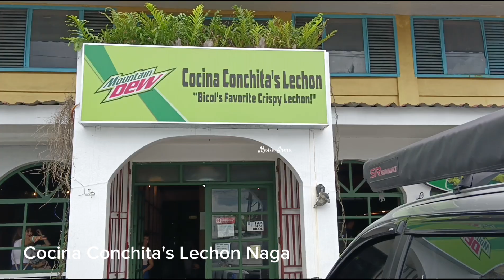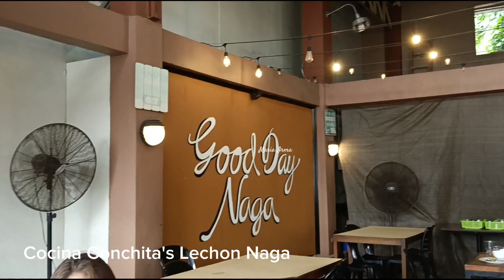COCINA CONCHITA'S LECHON NAGA || TY DOC WILL & DRA. LEN FOR OUR LUNCH